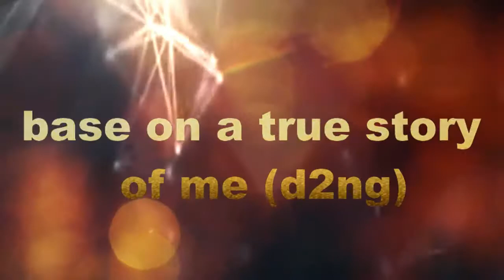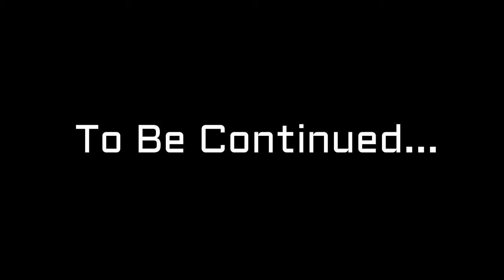THE GHOST INSIDE ME 2 (BASED ON A TRUE STORY) - D2NG